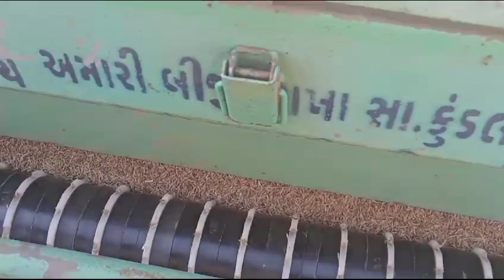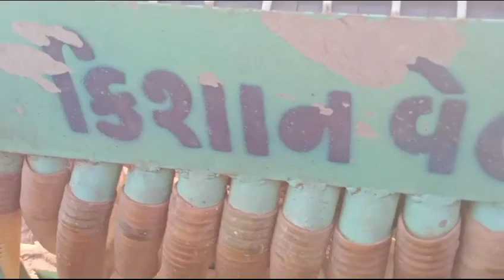જીરા ના વાવેતરમાં સર્વશ્રેષ્ઠ ઓરણી બનાવનાર નામાંકિત કંપની એટલે કિશાન ઓરણી વિસાવદર એન્ડ સાવરકુંડલા